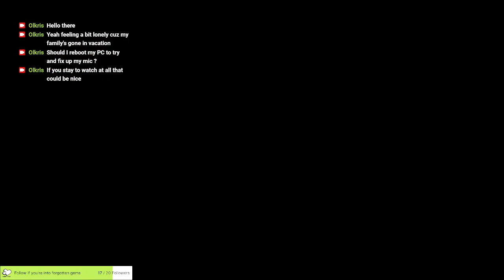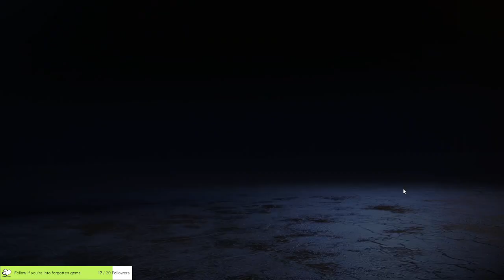Meeting people in Apex Legends